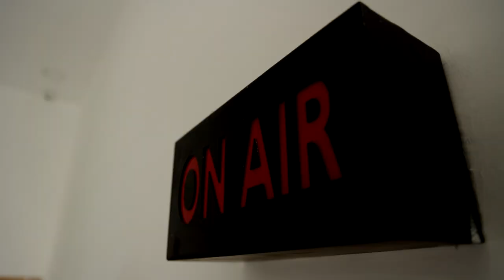வங்ககடலில் உருவான குறைந்த காற்றழுத்த தாழ்வு பகுதி வலுபெற்றது | WEATHER UPDATE | RAIN